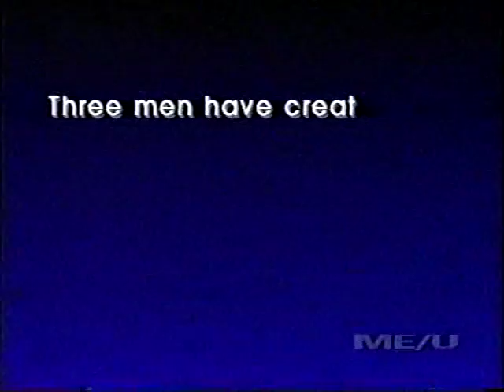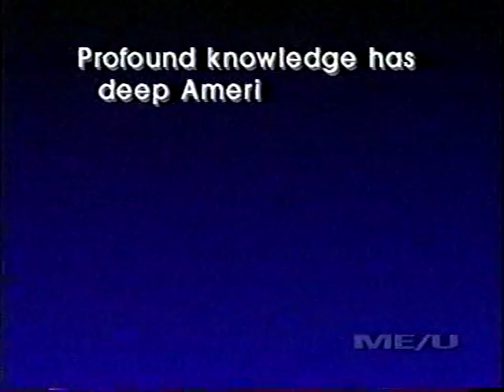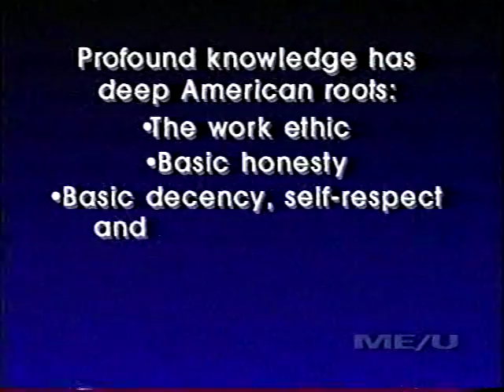RAC06c.mpg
Renewing American Civilization Course - Lecture Six -- February 11, 1995 -- Pillar Five, Quality as Defined by Deming (Part 03 of 12)